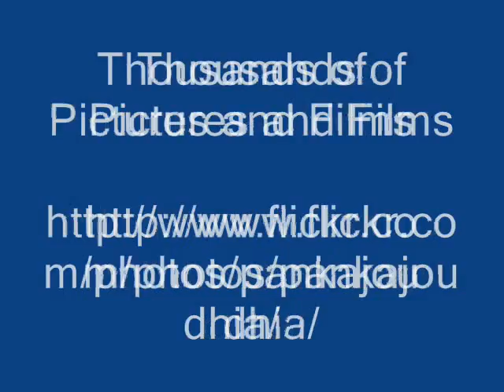Octonary Ingredients of Datura nilhummatu Formulations: Pankaj Oudhia's Medicinal Plant Database